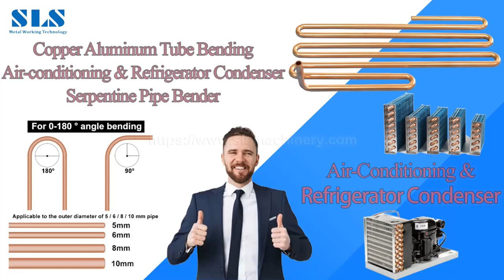Serpentine Pipe Bender - Aluminum Copper Tube Bending for Air-conditioning & Refrigerator Condenser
Aluminum Copper Tube Bending / Air-conditioning & Refrigerator Condenser Serpentine Pipe Bender | SLS Machinery

One：

Description of fridge condenser serpentine pipe bender :
This machine is specially designed for bending multiple round Bundy / copper / aluminum tubes to be serpentine shape for refrigerator / fridge condensers.
Bundy / copper / aluminum tubes for this machine is straight, pre-cut.
This machine is comprised of auto clamping & feeding device, auto bending head and PLC control system.
This machine is PLC control, HMI operation. Feeding length and bend quantity can be preset on the touch screen and total 270 programs can be saved for future use.
By using servo motor feeding and ball screw transmitting, re-positioning accuracy is very high.
Spindle is driven by servo motor and planetary reducer, high torque.

Two:

Main technical data :
Suitable tube material Bundy / copper / aluminum tubes, straight cut
Suitable tube diameter                  2-6mm
Suitable tube wall thickness          Max. 1.0mm
Fixed table diameter                          2400mm
Bending radius                                  Max. 70mm, min 10mm
Bending angle                                  0-200º
Max. Tube quantity bent together  15 @ Φ4.76mm
Feeding speed                                  0-1000mm/s
Feeding precision                           ±0.05mm
Bending speed                                   0-300º/s
Compositive bending efficiency    7 seconds per bend
Bending axis re-positioning accuracy ±0.1º
Feeding axis re-positioning accuracy ≤0.3mm @ L≤1000mm; ≤0.6mm
Straightness tolerance                      ≤0.5%
Pneumatic pressure source              0.6MPa
Total motor power                        3kW (feeding motor + bending motor)